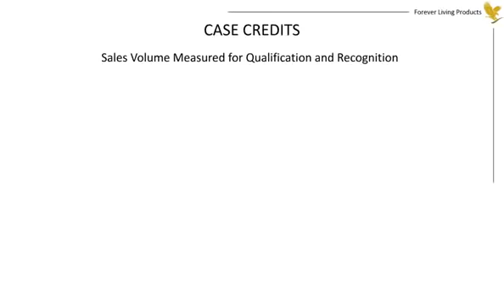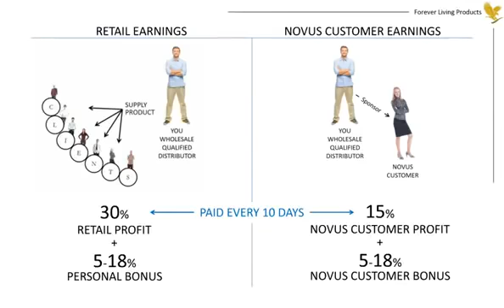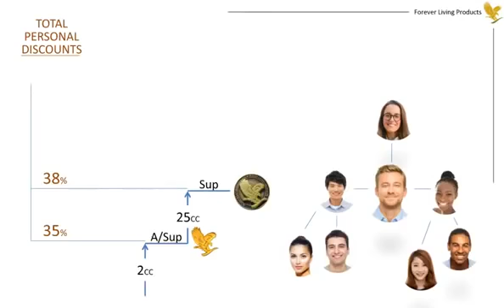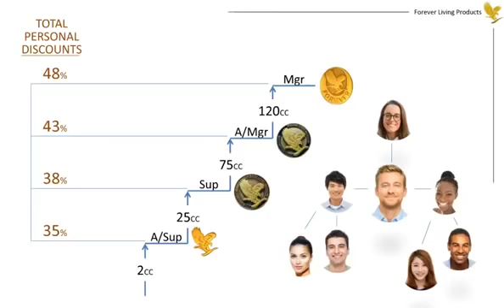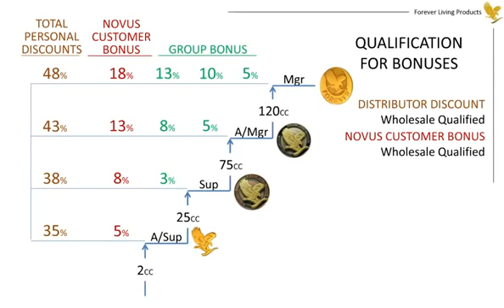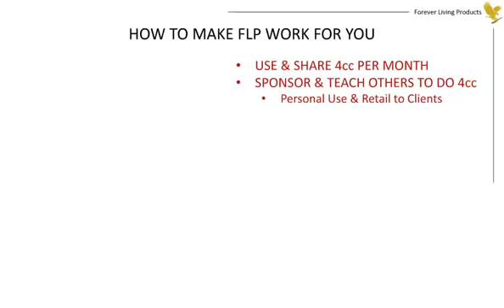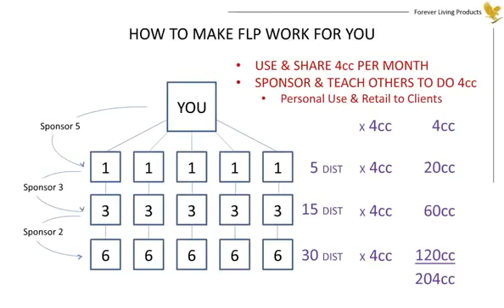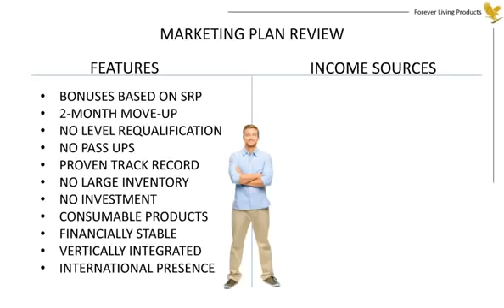Forever Business Marketing Plan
Forever Living is a USA based business. Operating for almost 40years globally.

Be part of this growing business in the world.
I will help and guide you how.